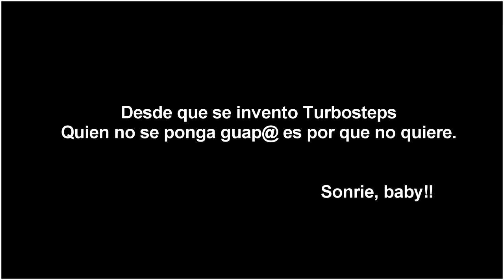MI LUCHA DIARIA COMO EMPRENDEDOR FITNESS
Hoy quiero compartir un poco de mi lucha, de mi batalla, de mi guerra como emprendedor en Colombia. El unico proposito de este video es inspirar. .Lo importante en la vida no es dónde te encuentras en este momento, sino a dónde vas., a donde quieres llegar. Rendirse nuncaaaaa!! Oki doki?

Fausto Murillo